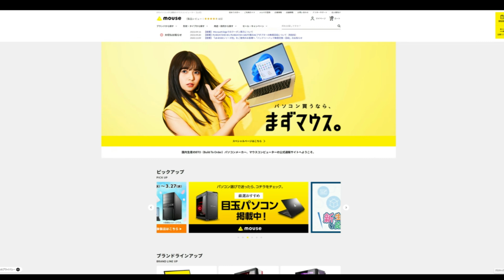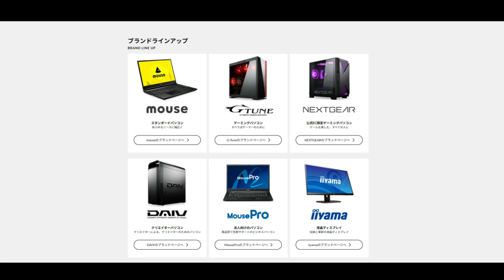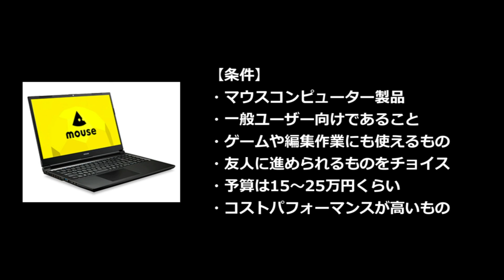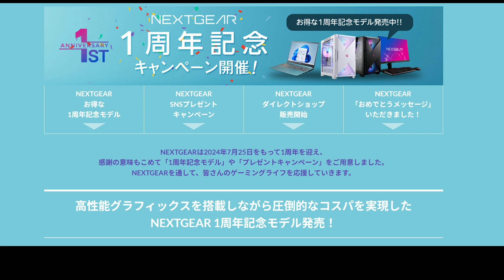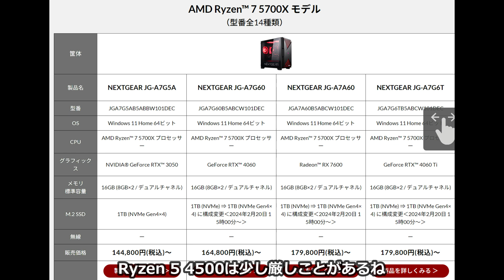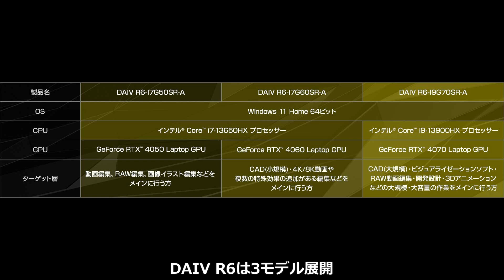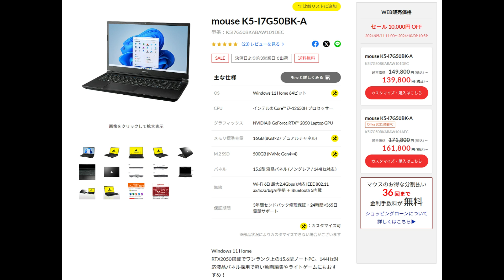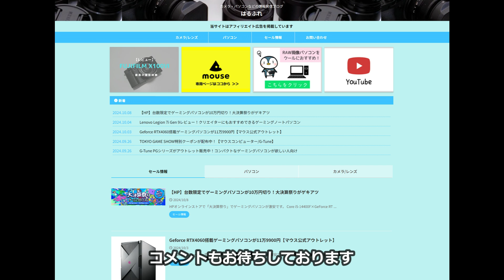【2024年秋冬版】マウスコンピューターでおすすめのパソコンはコレ！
春に作ったやつのモデルが結構売切れちゃってたので秋冬版を作りました！
4:00あたりまでは前回と同じ内容です。おすすめだけ知りたい人はスキップ推奨。